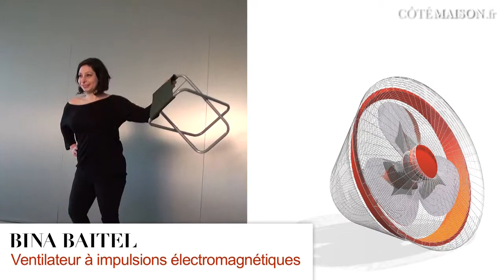Architecture, design, paysage - Les nouveaux talents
Making Of - Design 2011